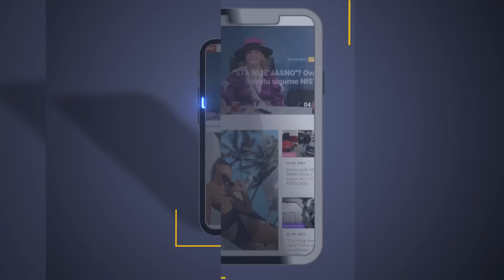Sanja Kužet doživela nezgodu na snimanju, Mili pritrčao da joj pomogne